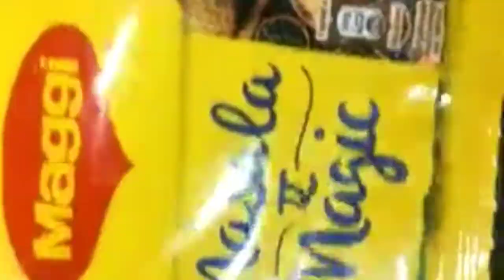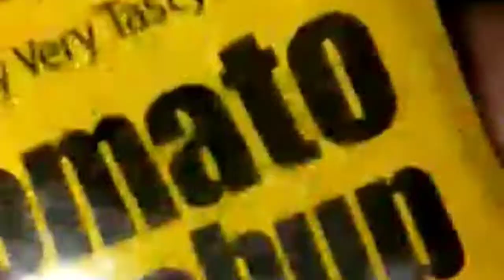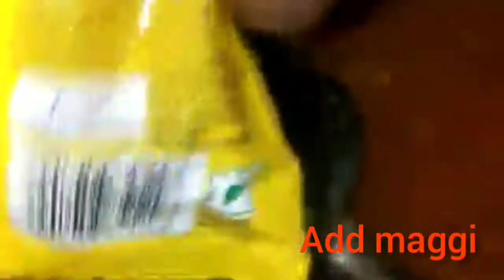sabse best Maggi aapk Ghar me bnegi🍜| Maggi recipe | khoob swad Maggi| very tasty and spicy 😋😋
bachho k liye ho ya bado k sabko jarur pasand aayegi ek bar jarur try Kare

it's take 8-10 minutes not 2 min😁